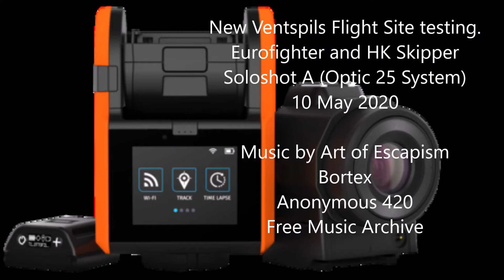SS3 A New Ventspils field test 10 May 2020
Test flights with Vilnis at new field found by 'Viktor' wind was gusty and not best really for out of trim Skipper ... but no harm done.